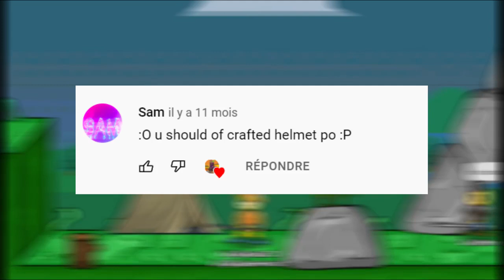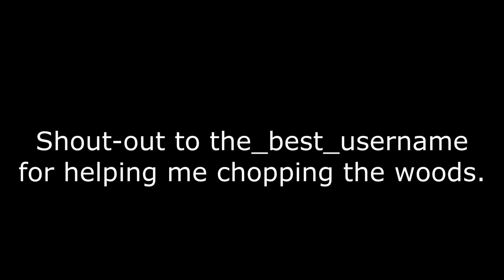Helmet-Heroes : Crafting Divine Helmet !!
Hey TeamDeathKiller, I hope you all enjoyed this video. I've worked hard on editing this.

1- Epic Rock Sport Action Trailer (long version) Henrique Tavares Dib

2- Return Triumphant by Harry Lightfoot